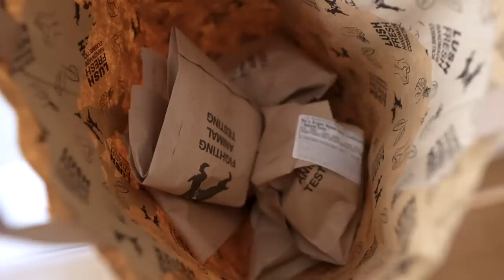Weekend With My Mum in Milan, Lets Discuss Quiet Luxury | Tamara Kalinic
In This Video: Spending a beautiful, relaxing weekend with mum in Milan and talking to you about quiet luxury. I would love to hear your comments on the topic below.

Love,
Tamara xo